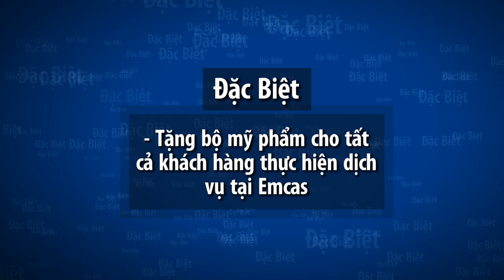✯ EMCAS ✯ GIẢM 15% TẤT CẢ DỊCH VỤ – NHẬN LỘC ĐẦU XUÂN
GIẢM 15% TẤT CẢ DỊCH VỤ – NHANH TAY NHẬN LỘC ĐẦU XUÂN CỦA EMCAS
Địa chỉ: 14/27 Hoàng Dư Khương, P.12, Q.10, Tp.HCM
Tư vấn Miễn Phí: 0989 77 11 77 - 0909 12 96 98
English 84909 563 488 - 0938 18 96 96
Bác sĩ trực: (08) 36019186 – (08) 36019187
Đặt Hẹn Tái Khám: 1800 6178